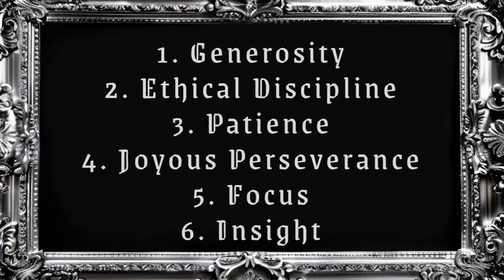Episode 87: Decoding Trolls with Stephen Douglas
@DecodingTrolls - X, Bluesky, Mastodon.